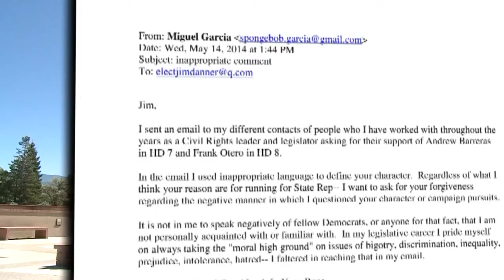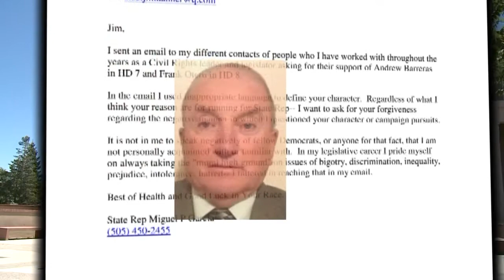KRQE News 13 This Morning